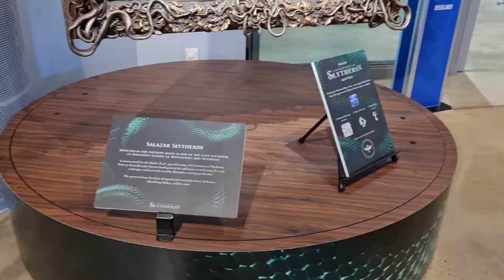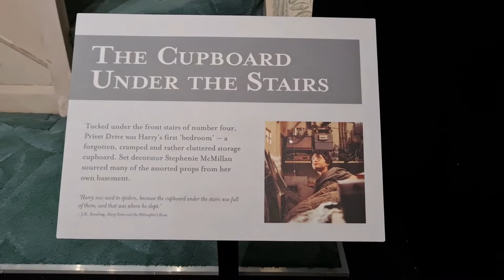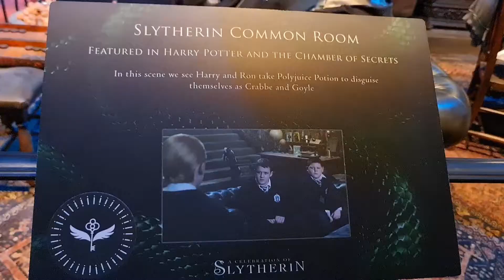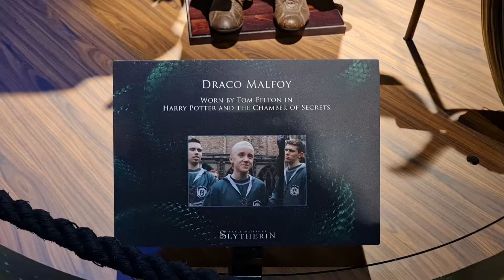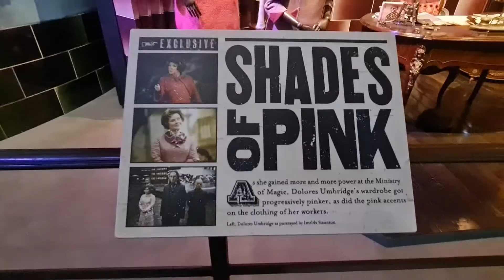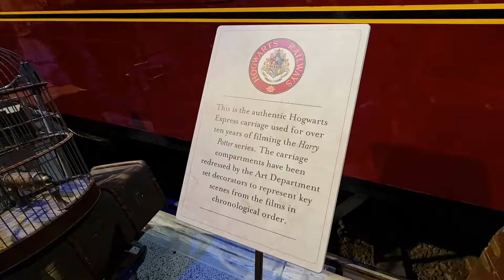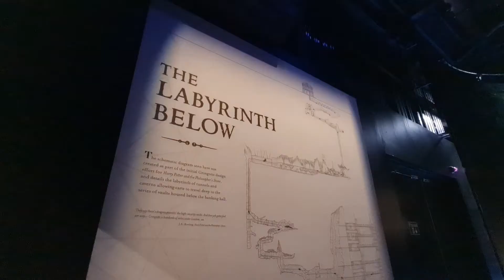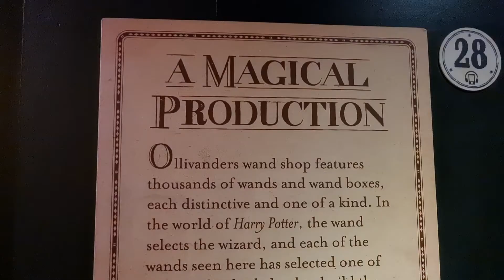VISIT TO: The Making of Harry Potter: Warner Bros. Studio Tour London: Exploring the Wizarding World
• New video: Interesting Places To Visit
• Uploading videos of interesting places to visit from all around the world